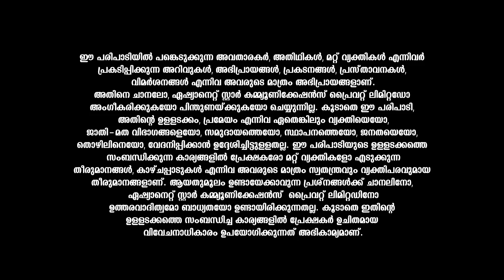ചിങ്ങം രാശിക്കാരുടെ ഈ ആഴ്ച്ചയിലെ വാരഫലവുമായി കാണിപ്പയ്യൂർ നാരായണൻ നമ്പൂതിരിപ്പാട്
Varaphalam || Chingam || Kanippayyur Narayanan Namboodiripad || Asianet